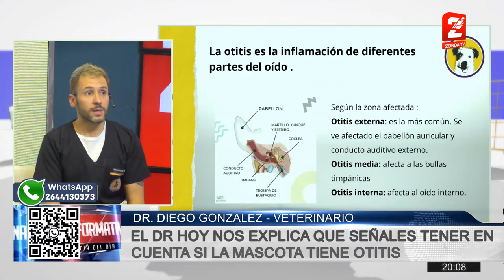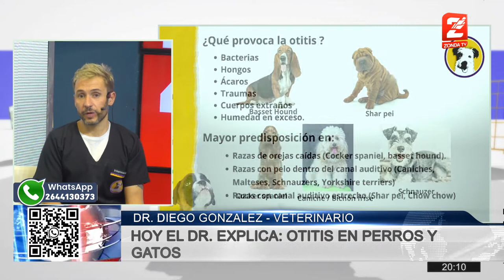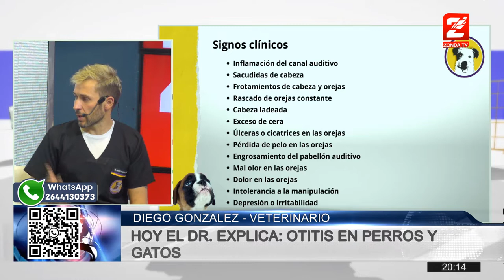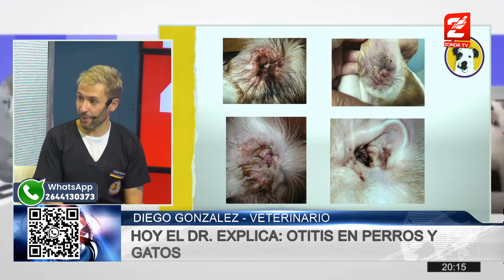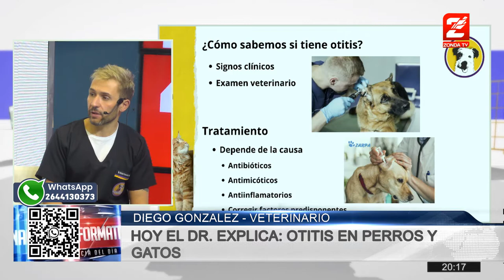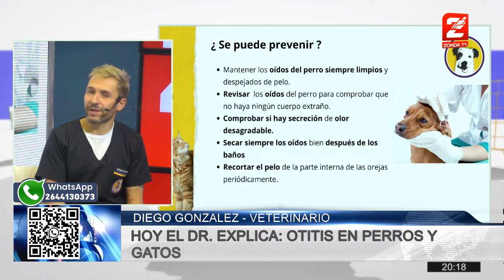Diego Gonzalez, Veterinario: Otitis en perros y gatos